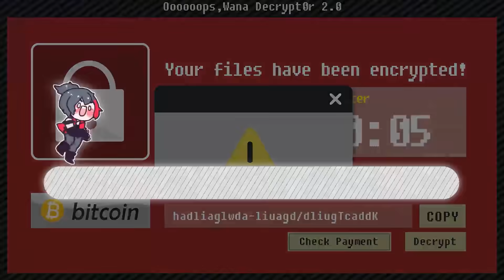真的好吃嗎？萊爾富竟然有賣頂級牛排？！【黑羽】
好吃w

合作夥伴